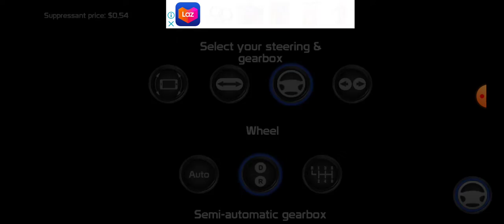sultan main fire engine simulator